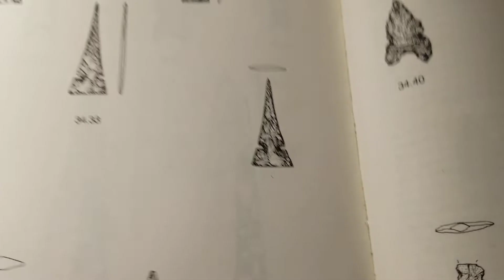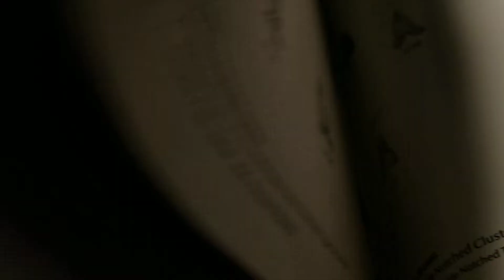922 - Flintknapping Citrus Side-Notched Arrow Point 3/3